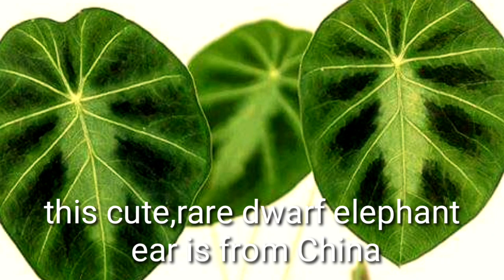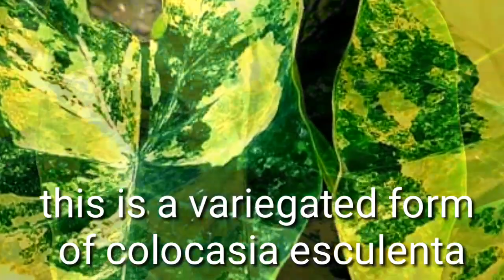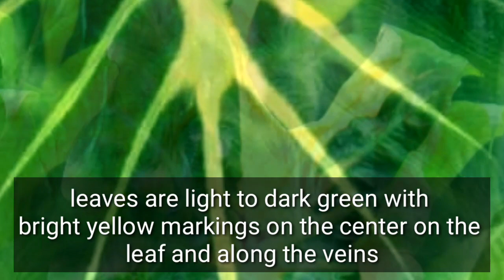TOP 12 Most beautiful Colocasia varieties on green beauties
They are among the top favorites in gracing the frontyard garden landscape.Colocasia are really interesting plant.They truly add prolific diversity and texture.Their beauty are truly fascinating that if they are absent your garden is not fully magical.Truthfully,they are charming as their beauty can tell.
In this videos,see those charming varieties of Colocasia greens that can surely mesmerized everyone.